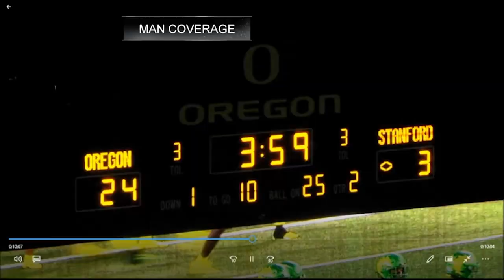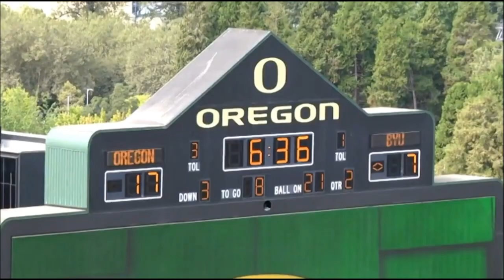2023 Draft Prospects || Christian Gonzalez || CB || Oregon